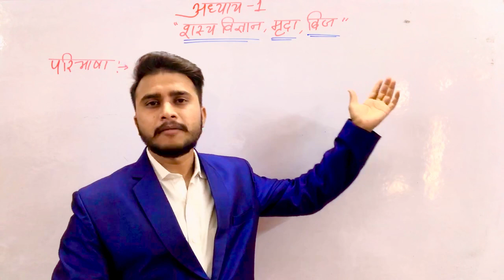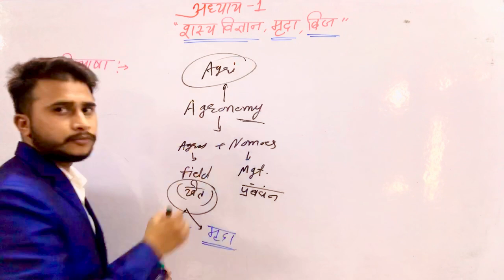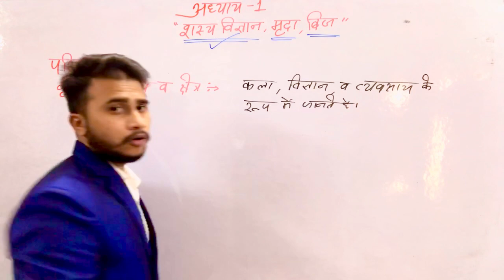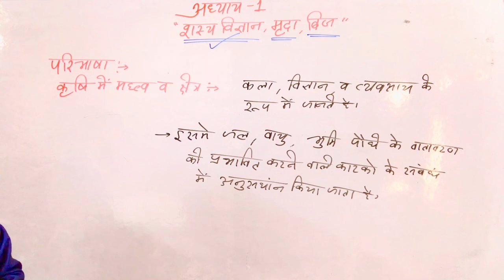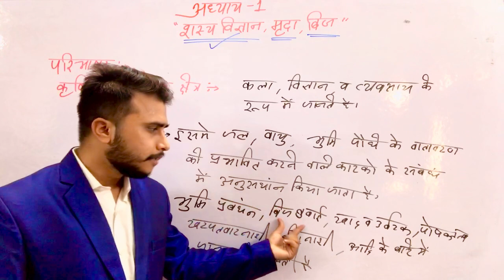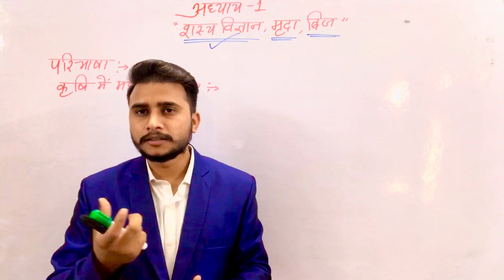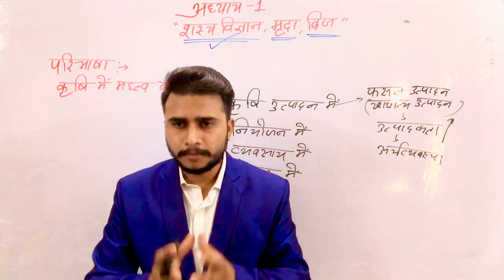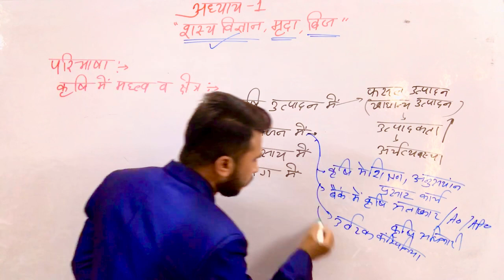12th Agriculture Class CH-1 (part-1) सस्य विज्ञान की परिभाषा , कृषि में क्षेत्र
अधिक जानकारी के लिए कॉल करे (9:00Am - 8:00Pm) :-

श्री गोविंदम क्लासेज में  आपका हार्दिक  स्वागत है 🙏🏻😊
Shree Govindam Classes ऐग्रिकल्चर क्षेत्र में उभरता हुआ एकमात्र ऐसा संस्थान है जो इस देश को “Toppers“ देने के साथ- साथ सभी कोर्स को बहुत ही कम फीस में  प्रदान करता हैं ! ताकि  देश का आर्थिक रूप से कमजोर  विद्यार्थी अपने सपनो को साकार करे तथा अपने माता-पिता व गुरुजनों का नाम रोशन कर सकें, और इस देश की सेवा करे !

देवेन्द्र सर का मानना है की भारत देश को फिर से विश्वगुरु बनाना है तो युवा पीढ़ी को शिक्षित करना होगा ! तथा शिक्षा पर सभी का समानता से अधिकार है

 देशभर के सभी विद्यार्थियों का विश्वास है की "श्री गोविन्दम क्लासेज " ICAR, JET, BHU, MPPAT, UPCATET, CGPAT, PRE-PG, AAO, AG.SUPERVISOR, तथा 11th,12th फाउंडेशन व अन्य कृषि परीक्षाओ में महारथ हासिल करने के लिये सर्वश्रेष्ठ संस्थान है !!!

रोज कुछ नया सिखने के लिए हमसे जुड़े Social media पर :-

भारत के  सर्वश्रेष्ठ संस्थान में आपको मिलता है -
we provide Online + Offline Coaching for Agriculture Exams

Online Coaching
Offline Coaching
PDF Notes
11th agriculture classes
12th Agriculture classes
JET /ICAR/BHU Complete Course
MPPAT / UPCATET Course
Pre-Pg/ ICAR-JRF Classes
Online Test Series
Toppers Handwritten notes
Thanks 🙏🏻🥰

jet classes in jaipur
jet classes online
jet classes agriculture
agriculture jet classes in jaipur
jet coaching classes bikaner
jet coaching classes in udaipur
jet coaching classes in kota
jet coaching classes in jobner
jet coaching classes in rajashthan
agriculture class 10,
agriculture admission,
agriculture academy,
up agriculture,
up agriculture college,
agriculture book,
agriculture b.sc course details,
agriculture b.ed,
b.sc agriculture jobs,
agriculture class,
agriculture careers,
agriculture course,
agriculture college,
bsc agriculture,
agriculture diary,
agriculture extension,
agriculture education,
agriculture entrepreneur
icar exam postponed,
icar exam syllabus,
icar exam 2022 date,
icar exam postponed 2022,
icar exam details,
icar exam preparation 2022,
icar exam preparation,
icar exam admit card 2022,
icar exam adda247,
icar exam admit card,
icar exam after 12th,
icar exam after bsc agriculture,
icar exam books,
icar exam best book,
icar exam book in hindi,
icar exam by exampur,
icar exam based questions,
icar exam classes,
icar exam cut off,
icar exam coaching,
icar exam eligibility,
icar exam eligibility criteria,
icar exam form date 2022
icar classes online,
icar classes online adda247 science,
icar classes by exampur,
icar classes online gk,
icar classes by,
icar classes adda247,
icar all classes,
icar agriculture classes,
icar coaching classes,
icar chemistry classes,
icar coaching classes online,
icar coaching classes in hindi,
icar daily classes,
icar classes exampur,
icar exam classes
upcatet exam,
upcatet exam date,
upcatet exam date 2022,
upcatet bsc ag syllabus,
upcatet kya hota hai,
upcatet counselling process 2021,
upcatet agriculture
mppsc,
mp pat cut off marks 2021,
mppat counseling,
mppsc syllabusmppsc classes,
mppsc classes online,
mppsc classes 2022,
mppsc classes online unacademy,
mppsc classes in hindi,
mppsc classes online 2022,
mp pat coaching classes in hindi,
mp pat classes in hindijet classes biology,
jet classes chemistry,
jet classes 2021,
jet classes 2021 live,
jet classes 2022,
jet classes india,
jet classes live,
agriculture jet classes 2022,
abhinav jet classes,
agriculture jet classes 2021 chemistry,
bnd jet classes,
jet chemistry classes 2022,
jet coaching classes,
jet coaching classes 2021,
jet coaching classes udaipur,
jet coaching classes 2022,
jet ki classes,
jet online classes 2022,
jet online classes
govindam classes
govindam jet icar classes
jet live classes shree govindam classes
shree govindam classes udaipur,
shree govindam classes live,
shree govindam classes jet
icar classes by govindam classes
icar classes govindam classes
icar online govindam classes
jet exam2022 govindam classes
jet chemistry govindam classes
jet agriculture govindam classdes
jet biology govindam classes